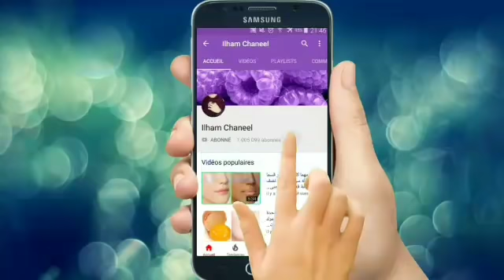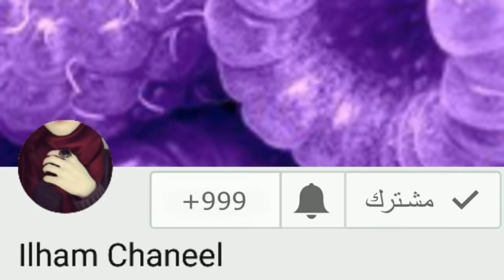ملعقة شاي وملعقة نشا تخلصي من الشيب ومن الإستعمال الأول|علاج شيب الشعر